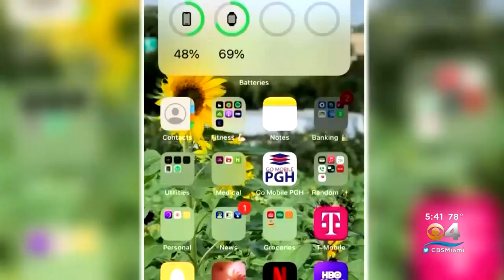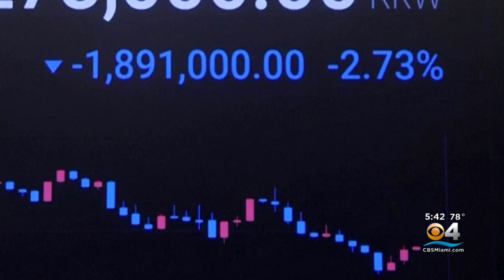Con Artist Posing As Friends In Latest Crypto Scam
CBS News correspondent Meghan Schiller spoke with one victim.